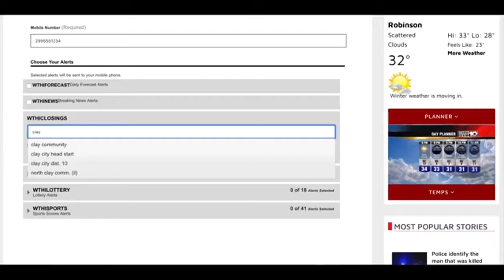Wintry mix made for icy conditions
On Thursday morning, several counties across the Wabash Valley woke up to a wave of winter weather.